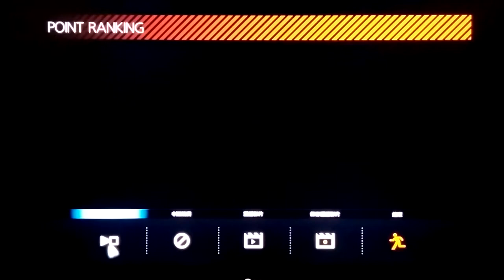GT6: GT World Championship / Silverstone